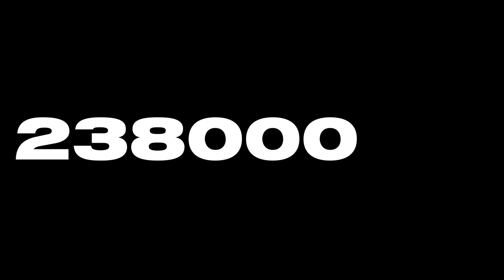Sports OTT Awards - Best Marketing Campaign